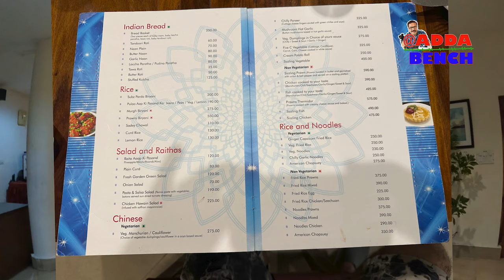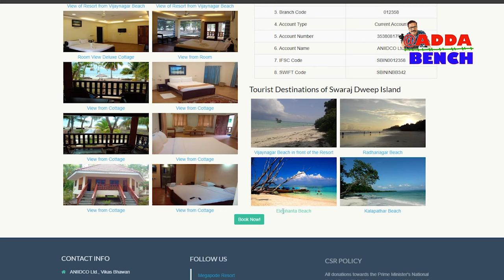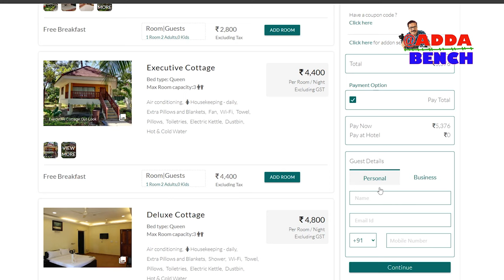Andaman Tour Part 07 Dolphin Resort স্বরাজ দ্বীপে থাকার সেরা ঠিকানা। নিজস্ব সৈকত